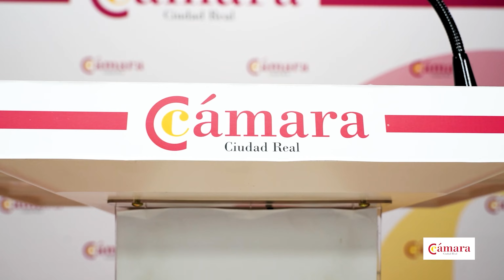Foro Internacionalización | ID Energy Group